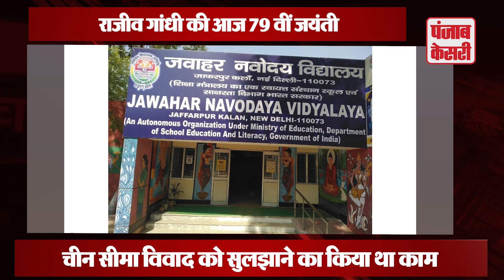पूर्व पीएम Rajiv Gandhi के वो 5 बड़े फैसले जिन्होंने बदल दी थी देश कि दिशा